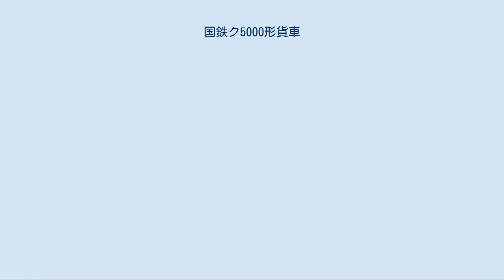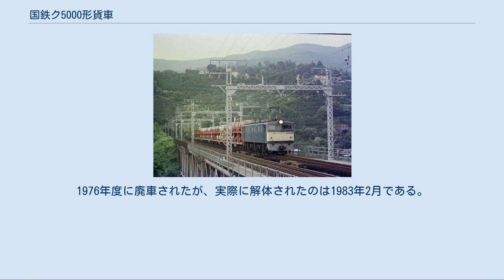国鉄ク5000形貨車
国鉄ク5000形貨車（こくてつク5000がたかしゃ）は、日本国有鉄道（国鉄）が1966年（昭和41年）から製作した貨車（車運車）である。
本項では、本形式の試作車であるク9000形と、同時期に開発されたク9100形についても述べる。
 工業製品としての乗用車を輸送するための車両で、1966年 - 1970年・1973年に試作車からの編入を含めて932両（ク5000 - ク5931）が製作された。
製造は日本車輌製造（輸送機工業とのグループ製作）と三菱重工業が担当している。
 国鉄による乗用車輸送は、従来は自動車メーカーが所有する種々の私有貨車で行われてきた。
荷役にクレーンを必要とするシム1000形（→クム1000形）（トヨタ・パブリカ専用）や、回転式の荷台を備えたク300形（日産・ブルーバード・サニー専用）など、各自動車メーカーで種々の仕様をもつ貨車が使用された。
これらは特定車種専用で、搭載車のモデルチェンジごとに改造を必要としていた。
また私有貨車であったことから、必然的に片道は空車で返却する運用とせざるを得なかった。
さらに2段に自動車を積載する構造のものでは、昇降装置が複雑な点が問題となっていた。
 こうした問題点を解決するため、国鉄は積載車種を限定せず汎用的に運用可能な車運車の開発を課題とした。
1966年に試作車のク9000形2両（ク9000, ク9001）が完成し、各種試験の成果を踏まえて量産された車両がク5000形である。
 各自動車メーカーの工場から全国の消費地・積出港へ乗用車を輸送する専用列車として運用され、往復で異なるメーカーの車両を積載する運用をも可能として輸送効率の向上に寄与することとなったが、1970年代後半以降は輸送需要の減少・輸送体系の変化から多数の余剰車が発生し、一部は他用途向けに改造された。
1987年4月の国鉄分割民営化に際しては、64両が日本貨物鉄道（JR貨物）に承継され使用されたが、輸送体系変更のため1996年までに全車が除籍されている。
 1965年（昭和40年）に国鉄はまず、国鉄10000系貨車の一環として110 km/h走行対応の車運車を計画した。
これがシム10000形である。
この時点ではまだ車運車の形式称号規定が改正されていないため、大物車の一部としてシム形式となっていた。
計画では、全長22,200 mm、全幅2,800 mm、全高3,400 mm、自重約20 t、荷重15 tでTR203台車を装備するものであった。
自動車は1900 cc級なら8台、1500 cc級なら10台、360 cc級なら12台を積載する計画であった。
しかしあまりに長い車体で、台車中心間距離が長すぎて信号保安設備に影響を与えることや、特定車種としか連結できなくなる可能性があることから、全国的に運用される予定の車種には不適当とされて、計画図面が作成されたのみで試作は行われなかった。
 シム10000形の計画を基にさらに自動車メーカー各社の意向などを検討した上で、1966年（昭和41年）3月に試作車ク9000形が2両完成した。
110 km/h走行は取りやめられて一般の特急貨物列車扱いで85 km/h走行対応とされた。
この間に車運車の記号としてクが指定されたため、ク形式になっている。
車体の構造は後のク5000形とほぼ同様である。
 試作車による試験が行われた上で、同年ク5000形としての量産が決定された。
試作車2両もク5000・ク5001としてク5000形に編入された。
またこの2両を用いて、1966年7月6日からプリンス自動車工業（8月に日産自動車に合併）と三菱重工業（1970年から三菱自動車工業に分社化）の協力により、東小金井 - 笠寺間で1日1両を相互に運行する試験が開始された。
この結果を参考として、1966年10月ダイヤ改正から量産車による本格的な輸送が始められることになった。
 全長20,500 mm、全幅2,920 mm、全高3,300 mm、自重約22 t、荷重12 tで台車はコキ5500形コンテナ車で用いられたTR63B形を基に、枕バネなどを本形式の軽荷重に適応させたTR63C形であるが、後期の車両では軸受を密封コロ軸受に変更したTR222形を用いているものがある。
ブレーキ装置はコキ5500形（初期形）と同一の方式のA制御弁を用いた...